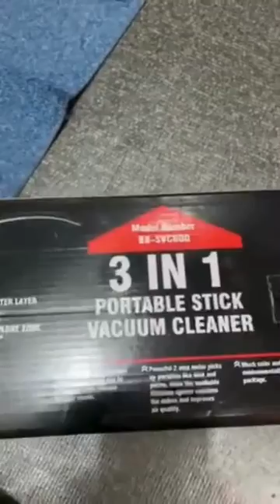youtube video #-87dy8HSIEk